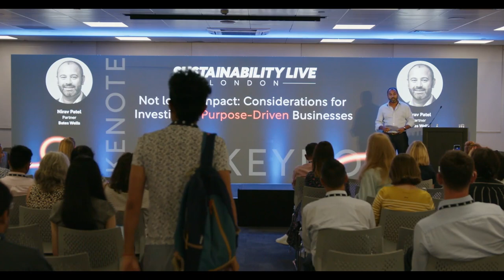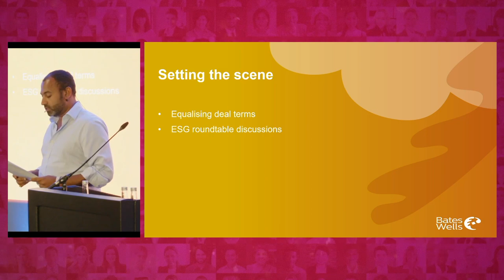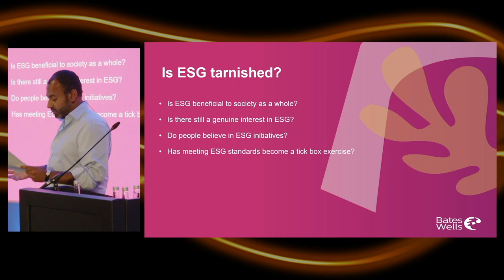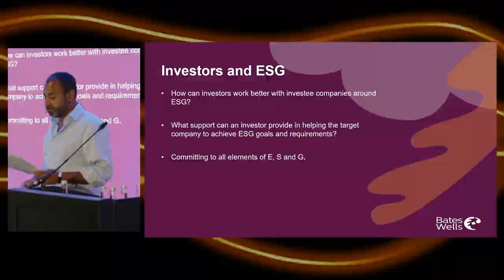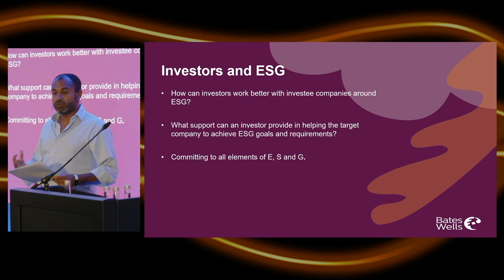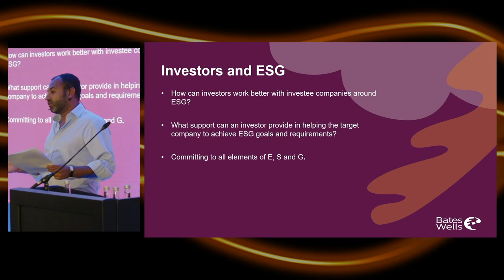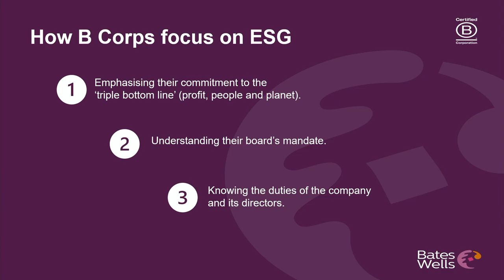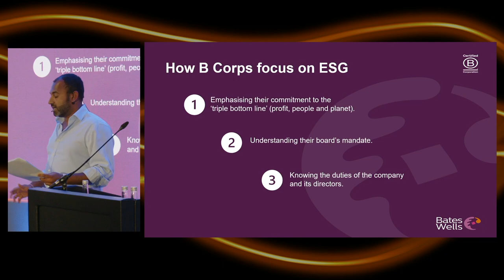Bates Wells Nirav Patel talks Purpose-driven Businesses at Sustainability Live London 2023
Nirav Patel, Partner at Bates Wells shared exclusive insights and expert advice on ESG during Sustainability LIVE.

Watch the session and catch up on the event highlights below.